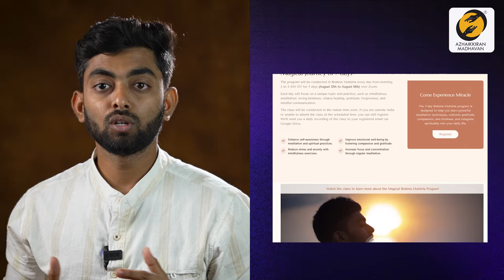இந்த Relationship பிரச்சனையை சரி செய்யவே முடியாதா! | Why can’t we find a Healthy Relationship? | AM